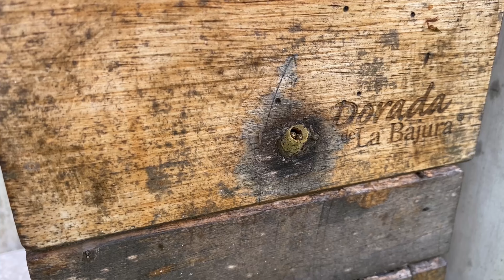Pura Vida! Costa Rica Travel Vlog Series Part 1 - The Forest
Here is the First Part to the Costa Rica Series, I named Pura Vida!

You can look forward to stories from the rainforest, the vulcanoes as well as from the coasts. You will learn about fascinating animals and plants, see unreal places and follow my adventure.

For this I was able to interview Jorge, Jasua who are 2 Rangers and Dr. Christine Figgener, who works in Sea Turtle Conservation in Southern Costa Rica.

Enjoy the overwhelming diversity of the nature in the country and never forget:

PURA VIDA!